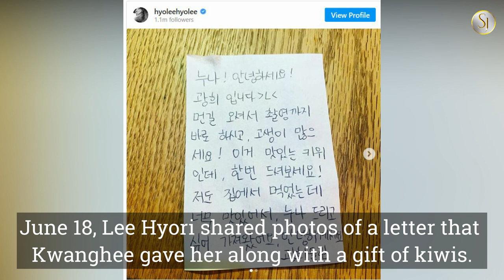Kim Hye Yoon, Lee Hyori, Song Ha Yoon And Red Velvet’s Joy - Latest Updates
If you like the video, give me a thumb -up! Your thumb-ups are greatly appreciated!

You may also check the following:
TOPIC - KDRAMA AND ACTORS
- Park Min Young, Park Hae Jin, Kim Nam Gil, Song Kang and Others - UPCOMING KDRAMA
6 Kpop Idols and Actors Updates
Park Seo Joon Set To Act Alongside Brie Larson In “The Marvels”(Marvel Cinematic Universe)
SONG KANG & LEE JOON GI at 57th Baeksang Arts Awards
Lee Joon Gi And IU Share Hopes For Scarlet Heart: Ryeo Season 2
Song Seung Heon And Lee Ha Na In Season 4 Of “Voice”
Lee Jong Suk At 2021 Seoul Fashion Week 📸🇰🇷🔥
- KIM SOO HYUN Talks About His Upcoming Drama “That Night” remake of BBC show “Criminal Justice,”
Park Hye Soo Personally Addresses School Violence Rumors "I WAS THE ONE BULLIED."
- LATEST UPDATE - Lee Jong Suk, Lee Joon Gi and Lee Dong Wook on March Issue Magazine
- Hwang In Yeop's Photoshoot And Interview With W Korea!
- Park Hye Soo, Kim Dong Hee and SEVENTEEN Mingyu - Perpetrators of School Violence - How True?
Kim Jung Hyun To Sing For “Mr. Queen” OST ( He also personally wrote lyrics for the song!)
- LATEST UDATE : Lee Yeon Hee, Kim Sejeong, Song Joong Ki and SHINee’s Minho
- LATEST UPDATE - LEE MIN HO AND LEE JONG SUK NEW PROJECTS THIS 2021
Korean Celebrity Pairs Announced As 'New Year's Couples' Over the Years
KIM SOO HYUN IS BACK For Remake Of BBC Drama “Criminal Justice”
Welcome Back, Park Hyung Sik!
YOON EUN HYE's MEET AND FUN IN THE RETURN OF SUPERMAN - 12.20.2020
LATEST UPDATE: Im Siwan, Jung Yu Mi, Park Bo Young, Lee So Yeon, Seo In Guk and Others
Can't Get Enough of Kim Seon Ho?
LATEST UPDATE - Ahn Hyo Seop & Kim Yoo Jung, Seo Hyun Jin, Jun Ji Hyun And Joo Ji Hoon
LEE SEUNG GI REVEALED HIS NEW REMODELED HOUSE [ Master In The House Nov 15 Episode]
- KANG HA NEUL, NAM GOONGMIN, IM SIWAN AND JI CHANG WOOK LATEST UPDATES
Lee Dong Wook & Jo Bo Ah Behind Scene Photos + Photoshoot for “Tale Of The Nine-Tailed”
-KPOP IDOLS WHO USED TO LIVE IN THE PHILIPPINES BEFORE BECAME FAMOUS Part 2 I EXO's Chanyeol & More
- LIST OF SOME IDOLS WHO COPED WITH MEDICAL CONDITIONS - BTS's V, Zico, SEVENTEEN’s Wonwoo and More
- 1 Million Moviegoers In Yoo Ah In And Park Shin Hye’s Zombie Film “ALIVE”
- LATEST Updates - Jung Il Woo, Park Hye Soo, Lee Sung Kyung and Sung Hoon
- Latest Updates - Jang Geun Suk, U-KISS’s Jun, Jung So Min, Woo Do Hwan, MOMOLAND’s Nancy and IU
- Cha Eun Woo, Moon Ga Young, Girls’ Generation’s Sooyoung And Kang Tae Oh In Talks To New Dramas
Super Junior’s Shindong Inside His Luxurious Home
YOO AH IN's House Revealed! (For The 1st Time)
Song Joong Ki, Ji Chang Wook & Kim Woo Bin On Cover Magazines
INFINITE’s Sunggyu, Lee Seung Gi and NU’EST’s Minhyun Latest Updates on Shows and Drama
Han So Hee, Park So Dam, Girl’s Day’s Hyeri & Gugudan’s Kim Sejeong In Talks For New Drama & Film
Sandara Park Makes To The Trending News Today
EXO’s Sehun, Jang Ki Yong, Woo Do Hwan and Kim Myung Soo In Talks For Drama & Film
Shin Hye-Sun & Kim Jung-Hyun In tvN Drama Series “Queen Cheorin”

Music
"Butchers" by Silent Partner